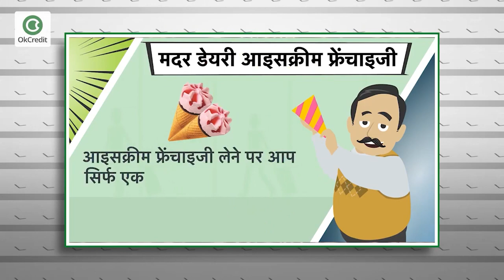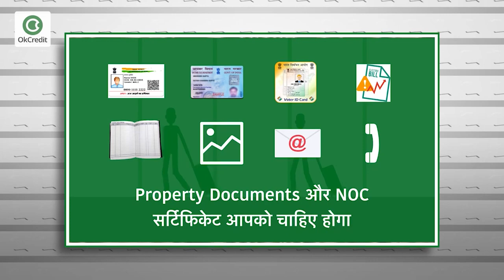Mother Dairy Franchise | मदर डेयरी के साथ करें बिजनेस | OkCredit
अगर आप नए business की शुरुआत करना चाहते हैं तो एक बार Mother Dairy के बारे में सोच सकते हैं. इसकी franchise लेकर आप अपना कारोबार खड़ा कर सकते हैं. आज के इस वीडियो में हम आपको बताएंगे कि मदर डेयरी franchise कैसे ले सकते हैं कितना investment करना होगा और किन documents की जरुरत होगी